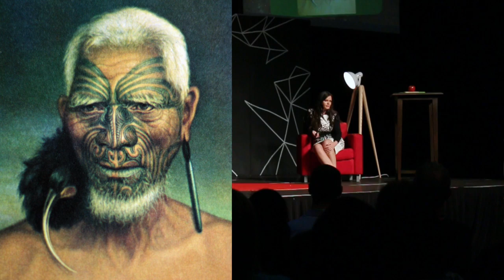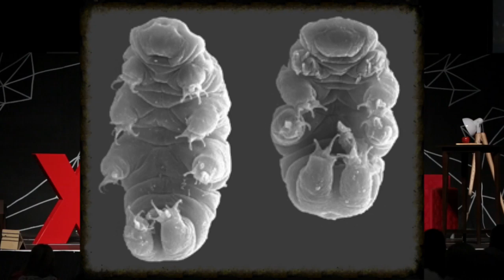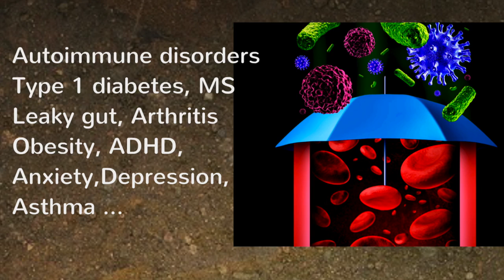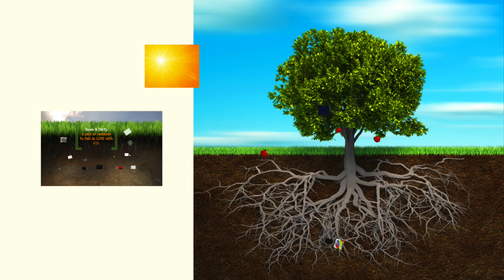Down and dirty -- a pile of reasons to fall in love with soil | Nicole Masters | TEDxTauranga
Nicole Masters is an official soil expert, an Agroecologist actually, and she taught the audience the most interesting facts about soil.
Why we all need to get down and dirty to protect our most valuable natural resource that is slowly being compromised and diminishing. In 15 awe-inspiring minutes, we learned life really is in the soil.

Nicole is an independent agro-ecologist, systems thinker and an educator. In her business, Integrity Soils, Nicole provides agricultural extension services throughout Australia, North America and New Zealand empowering farmers, growers and consultants to make positive shifts in their operations. Nicole has been the spokesperson for the Association of Biological Farmers (ABF) since 2009, connecting people powerfully to their greatest resource, their soil. Passionate about communication, her writings have been published in many national and international publications.

Credit:
Song: Ape
Written by Alice Sea and Aaron Saxon
Copyright: Mauaorecords.com 2013